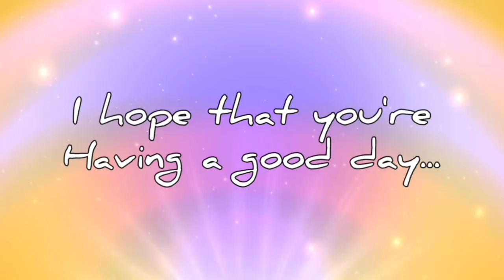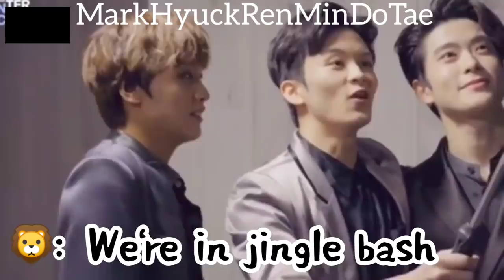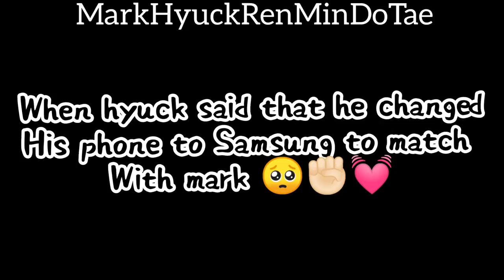MarkHyuck are boyfriends 🦁💚🐻 you cannot change my mind :)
Markhyuck remains superior 💚

SBS DID ME DIRTY SO I HAD TO REMOVE THAT CERTAIN CLIP AND UPLOAD THIS VIDEO AGAIN.. ALSO Y'ALL I CANNOT WAIT FOR THE COMEBACK WE'LL GET ALOT OF MARKHYUCK CONTENTS 😭✊🏻💓